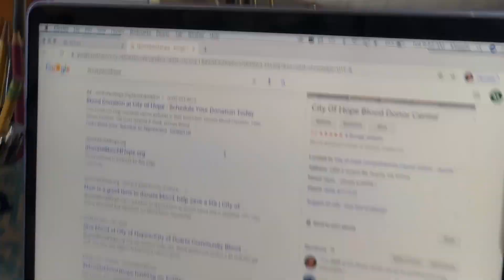City of Hope | Is Blood Donation Safe During COVID-19?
Visit the City of Hope COVID-19 Resource Hub at CityofHope.org/COVID19.

A City of Hope contributor wanted to know whether, as a healthy person, she was risking her wellbeing by going to a hospital setting considering we are in the midst of the COVID-19 pandemic. She wanted to know what measures are in place to make sure she was protected.

For more information about giving blood or to make an appointment visit idonateblood4hope.org.